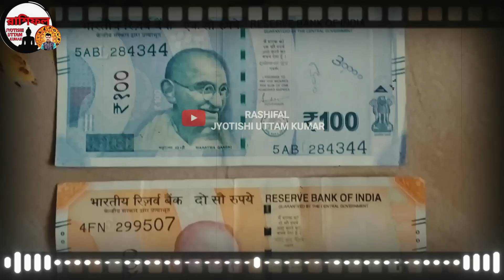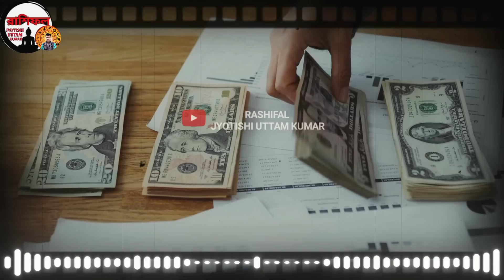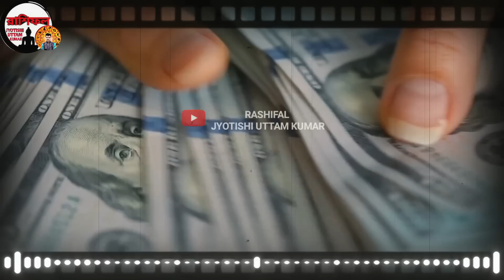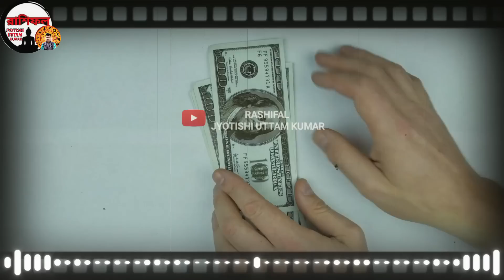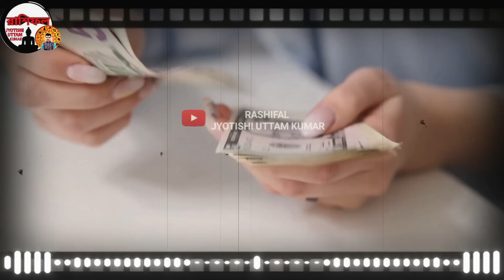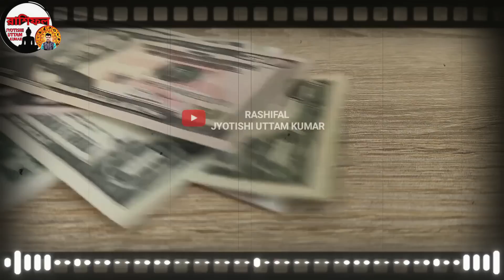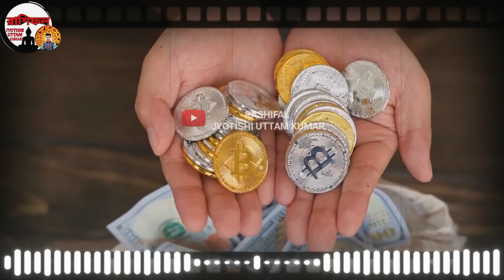5 zodiac sign become a rich by using share market | how to become a rich | share market trading